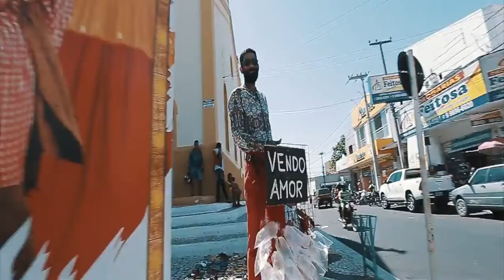Conversa de Rua EP 02 - FETAC Festival de Teatro!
🎭🎙 Prontos para uma conversa cheia de cultura e diversão? No próximo episódio do Conversa de Rua Podcast, vamos mergulhar no mundo do Fetac - Festival de Teatro de Acopiara, com os incríveis Mardone e Dário! Descubra como tudo começou e o que podemos esperar para este ano. Não perca! 🌟 ConversaDeRua Fetac cultura